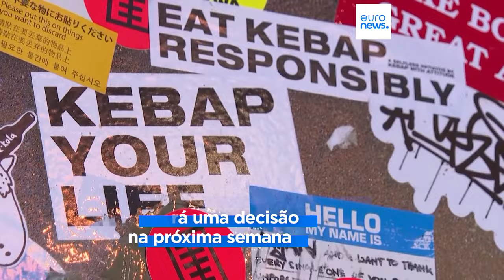"Especialidade tradicional garantida": Turquia pede à UE que dê estatuto especial ao kebab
Pedido turco já foi feito à Alemanha mas acabou por ser rejeitado por Berlim. Se pretensão de Istambul for atendida, o kebab será limitado aos produtores que seguem normas específicas de produção de carne estabelecidas pela Turquia.